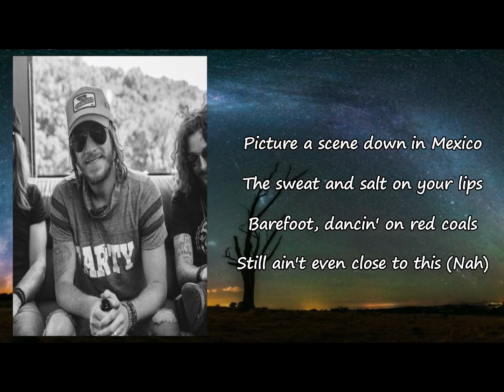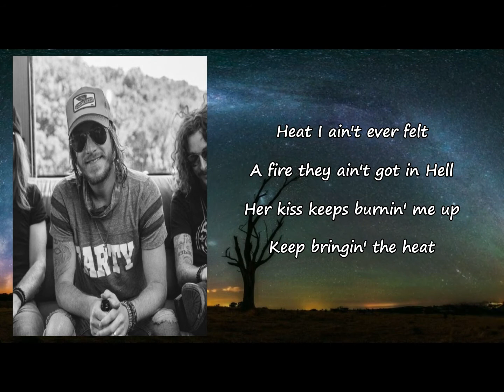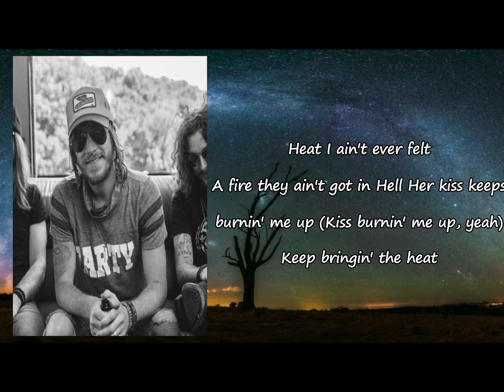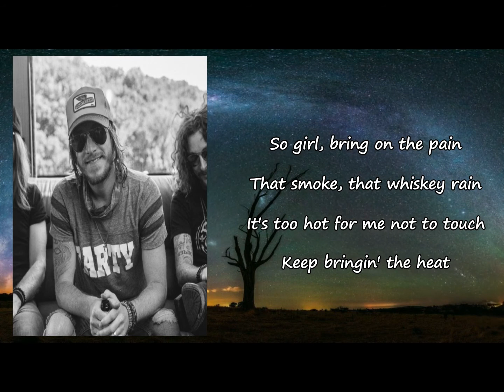The Cadillac Three - Heat Lyrics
Songs: Heat by The Cadillac Three
Album

Heat Lyrics:

Picture the desert in the summer
So hot it's got you seein' ghosts
You feel the devil on your shoulder
That ain't even close (nah)
Picture a scene down in Mexico
The sweat and salt on your lips
Barefoot, dancin' on red coals
Still ain't even close to this (nah)
I'm talkin' matches in a barn fire with gasoline
Girl, keep bringin' the
Keep bringin' the heat
Heat I ain't ever felt
A fire they ain't got in Hell
Her kiss keeps burnin' me up
So girl, bring on the pain
That smoke, that whiskey rain
It's too hard for me not to touch
Picture the Mercury risin'
And shootin' straight outta that glass
She got a body like lightnin'
When she shakin' that ass